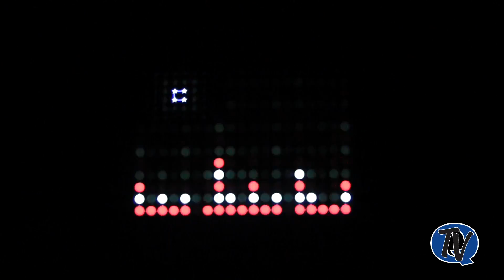QCHS Lit Apparel